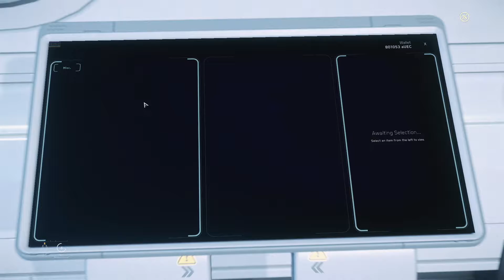STAR CITIZEN ALPHA 3.14 LIVE PU TOURING AND INSANITY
Welcome to our first day of 3.14 of pure craziness and beautiful moments gameplay starcitizen twitch -- Watch live